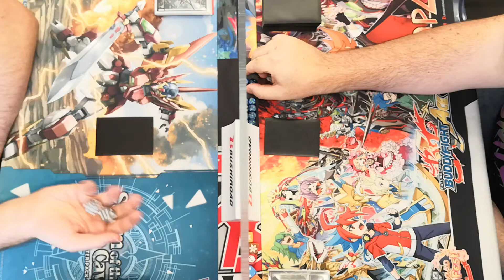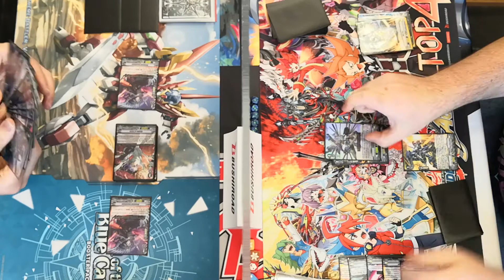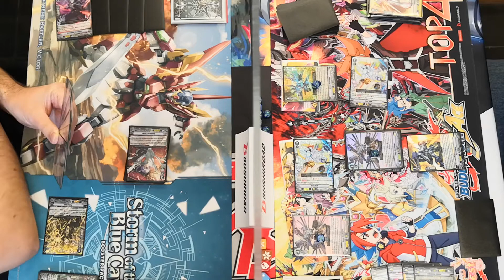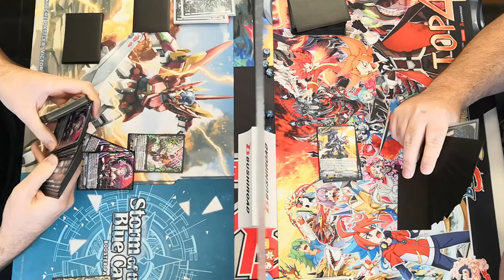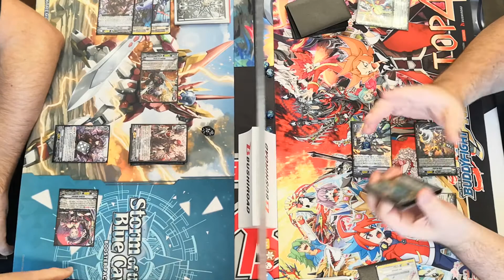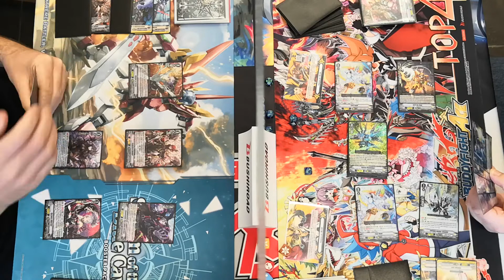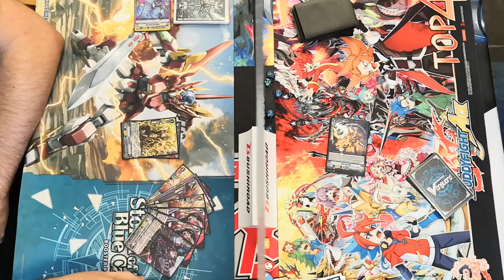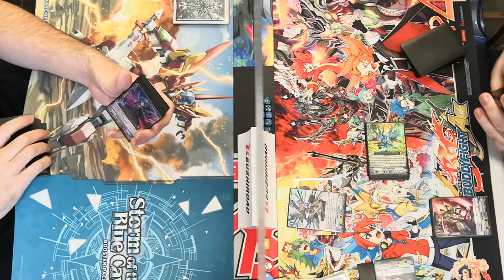KC Rise 3! R2 Scharhrot vs Blaukluger - Knite vs Sekiryuutei (Bryan vs Jon)